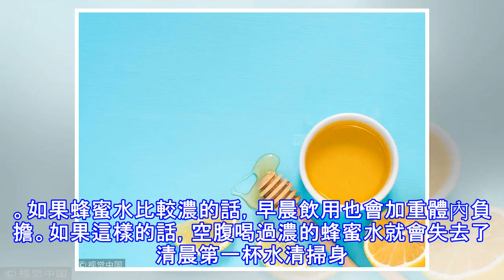空腹一杯蜂蜜水對身體有什麼好處？還需要注意什麼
身體經過一夜8小時的修整，不吃不喝的情況下，身體通過新城代謝會喪失水分，所以，清晨醒來，最需補水，以及相應的營養。蜂蜜富含單糖、多種無機鹽、維生素及鐵、鈣、銅、鉀等微量元素。還含有各種幫助人體消化、吸收的酶類，如澱粉酶、脂肪酶、轉化酶等，是食物中含酶最多的一種。俗語說「一年之計在於春，一天之際在於晨」。 那麼早起空腹喝第一杯蜂蜜水對身體都有哪些好處呢？又有哪些需要注意的地方呢？早晨空腹喝一杯蜂蜜水是一種很好的習慣，每天堅持服用，對身體好處多多，可以防止便秘，讓肌膚更白嫩，健康長壽。因為本身早晨喝水可以很好的清理血液中產生的垃圾，若是在水中加入蜂蜜，在補充水分的同時，也能夠很好的補充自然的維生素...